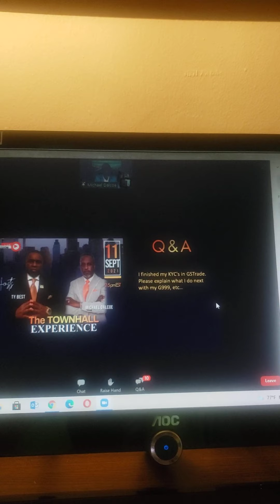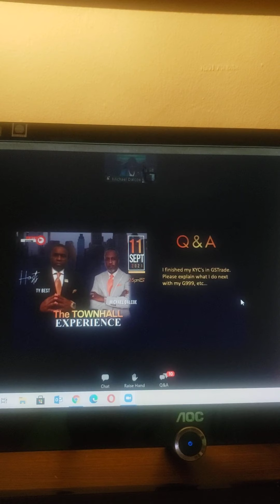"Having a job costs you more than you know...."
For those that are serious about keeping their income options open & want a better way...